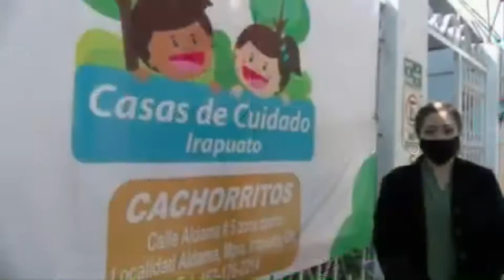Las Noticias viernes 26 de febrero 2021